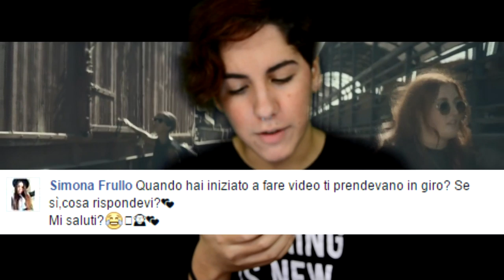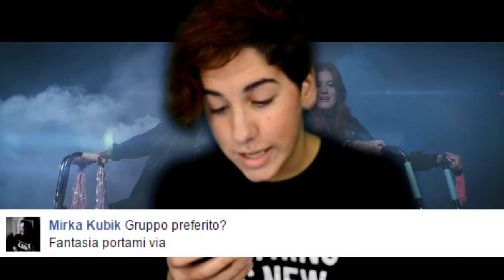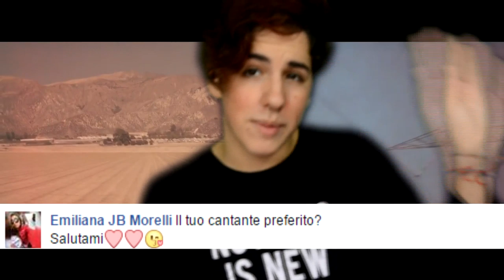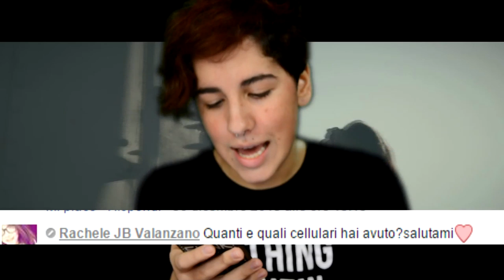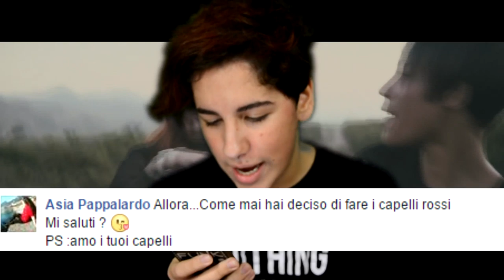LA MIA PIÙ GRANDE PASSIONE? || AnswerTime || FILIPPO BIONDOLILLO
Chissà quante volte l'avrò caricato questo video, comunque con questo video si riaprirà il canale e spero vi sia piaciuto.